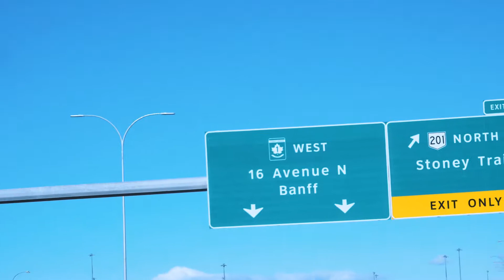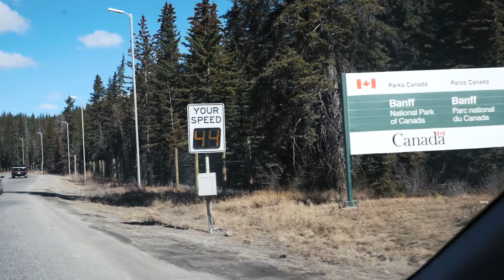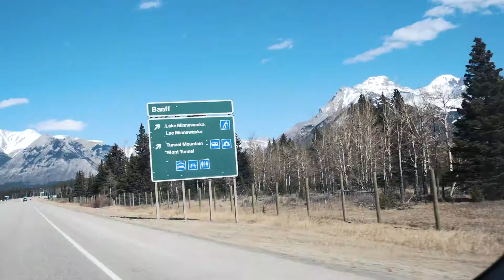EDMONTON vs CALGARY comparing PROXIMITY to DESTINATIONS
In this episode we head out to Banff on a photoshoot and chat about the differences between Edmonton and Calgary and their proximity to destinations via driving. Following up from my other Edmonton vs. Calgary VLOG, I contemplate Calgary's closeness to more mountain destinations vs. what is available in and around Edmonton. While I love my hometown, I have to give credit to Calgary as it has access to many beautiful mountain destinations within reasonable driving distance.

Glad to be back VLOGGING!  Looking forward to reading your comments about your experiences and places you have visited within reasonable driving distance from either city.